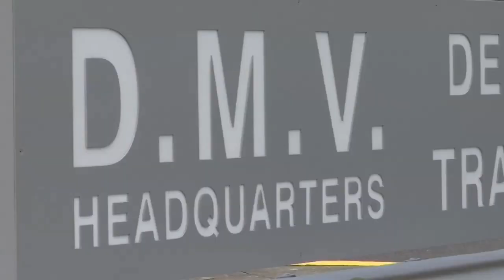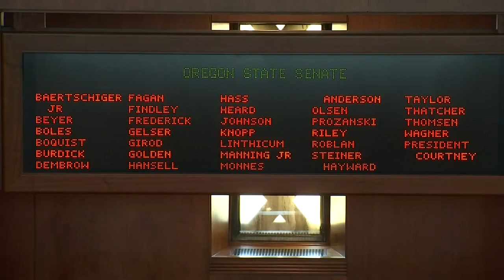Day 5: Pending bills in jeopardy as Republican walkout over cap-and-trade bill continues